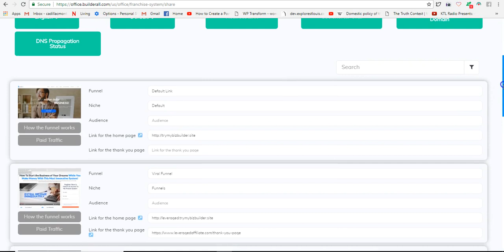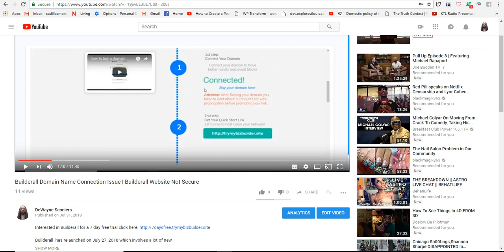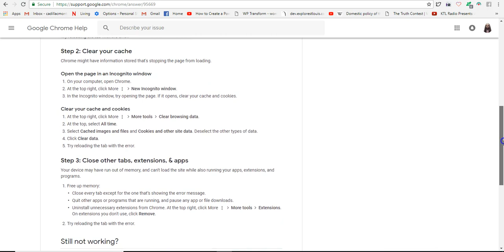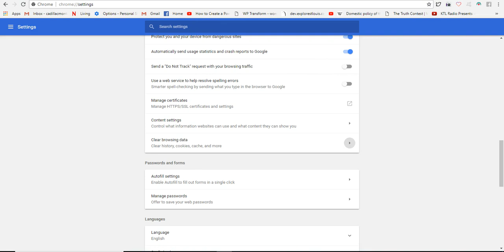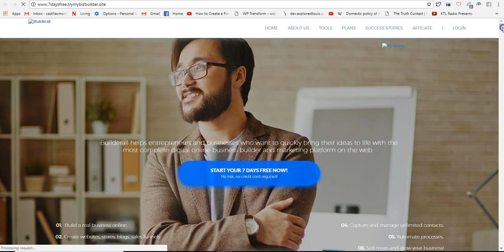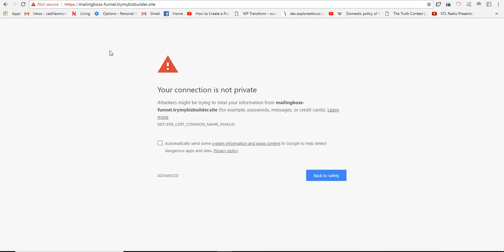Builderall Website Not Secure With Google Chrome Issue Solved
This helps anyone who has issues or problems with their website
 being not secure or having privacy error with Google Chrome
web browser to help solve it.

Home Based Business Online
Instant Money
Instant Commissions
Instant Pay
Daily Pay
Daily Commissions
Residual Money
Residual Commissions
100% Commissions
Direct Pay Instantly
Direct Pay Commissions Instantly
Digital Pay
Digital Commissions
Digital Products
Digital Information